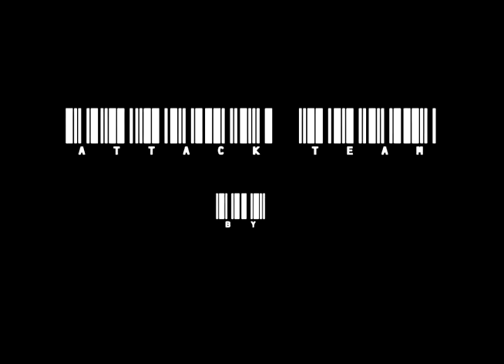Final Fantasy Tactics OST - Attack Team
Tema de a banda sonora de Final Tantasy Tactics, compuesta por Masaharu Iwata y Hitoshi Sakimoto.

Theme from the Final Fantasy Tactics soundtrack, composed by Masaharu Iwata and Hitoshi Sakimoto.